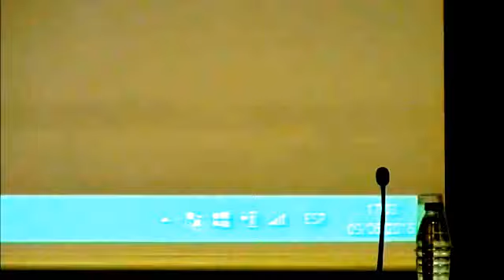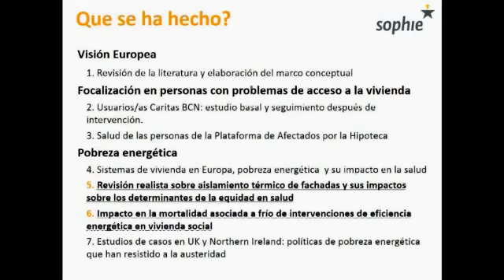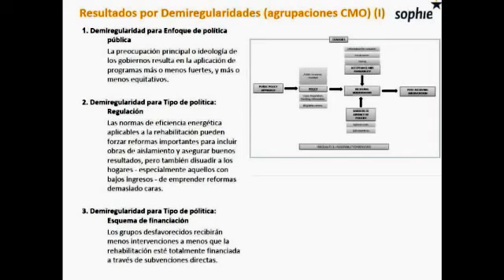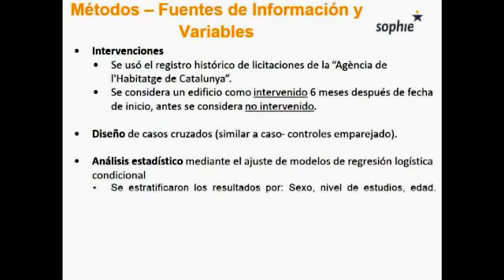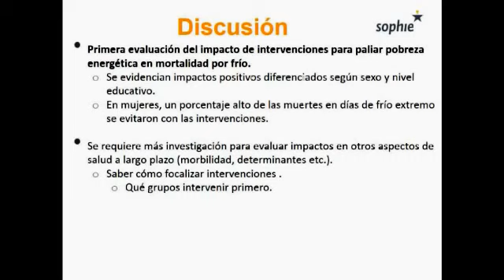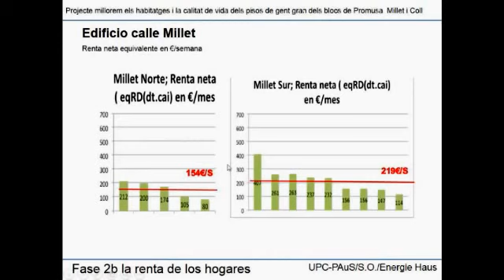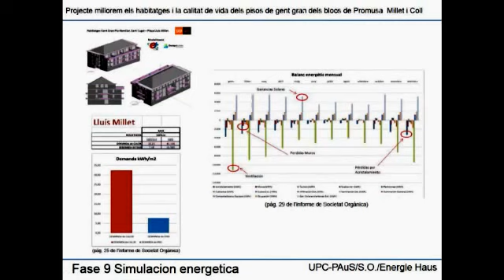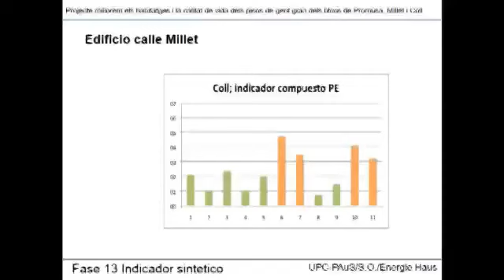07 Pobresa Energètica i Salut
I Jornades d’Arquitectura i Ciutat Sostenible, Saludable i Resilient